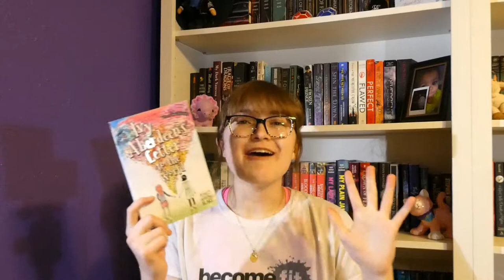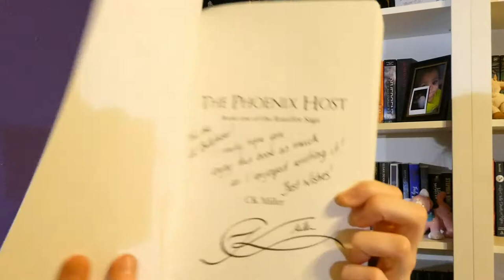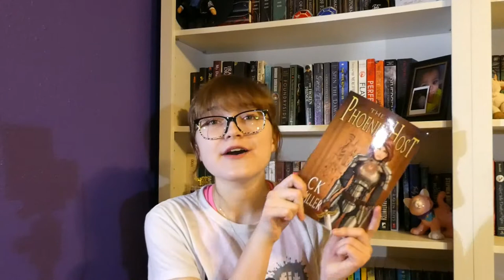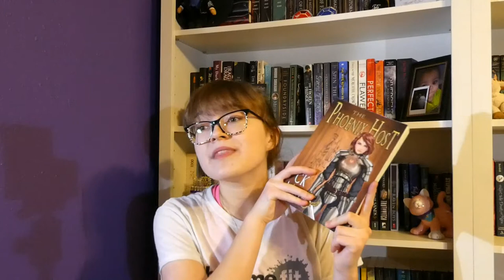Most Surprising Reads of 2020!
More end of 2020 content! It's time for me to share with you all my MOST SURPRISING READS OF 2020!
Socials:
Timestamps:
00:00 Intro
01:01 Book 1
03:08 Book 2
05:22 Book 3
06:56 Book 4
10:14 Book 5
12:09 Outro